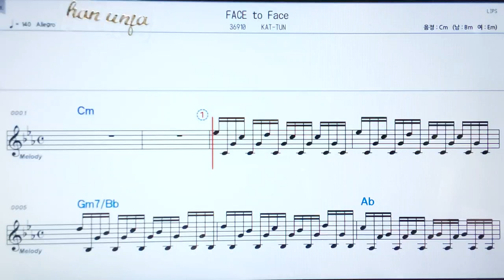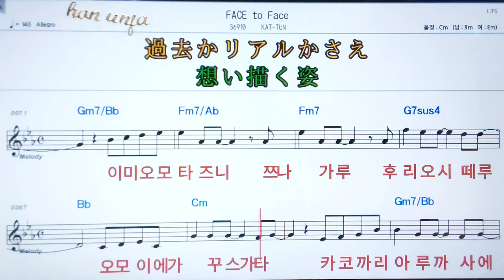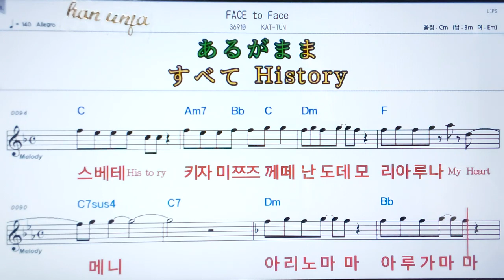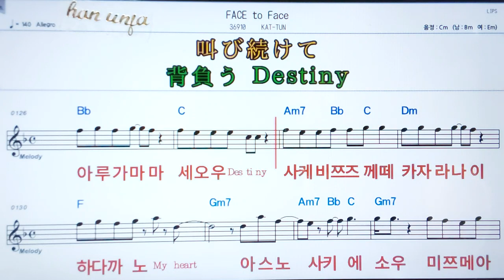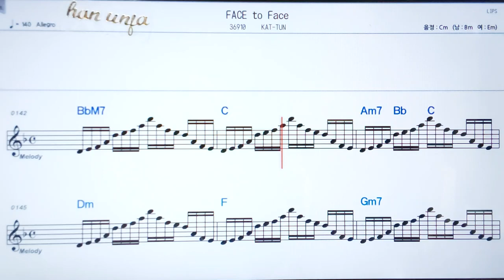💖Face to Face/ Kat tun ✌カラオケ.日本の曲( 한글 발음)악보, 코드 ,Karaoke*카라오케 반주